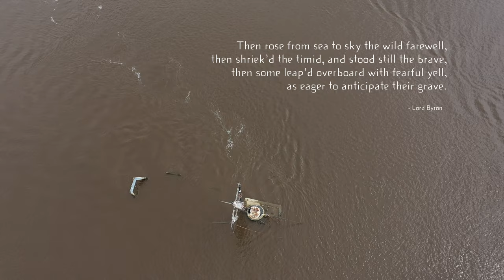One Day One Drone - Air views of Pawleys Island, Georgetown, Sampit River, Waccamaw River, rainbow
Steve Tanner / Aerial Videographer